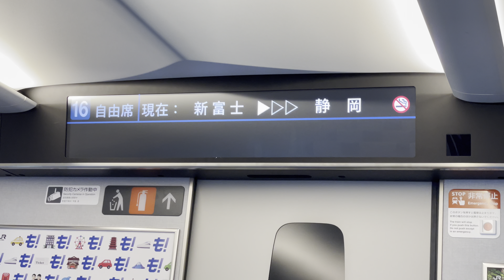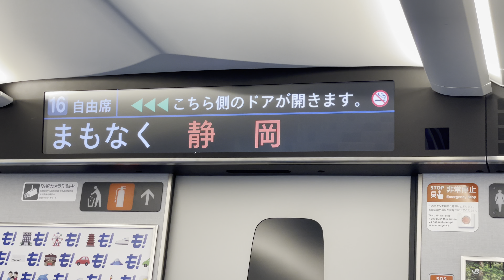2024.01.31 도카이도신칸센 나고야행 코다마 N700S계 시즈오카역 정차역 안내 전광판 동영상